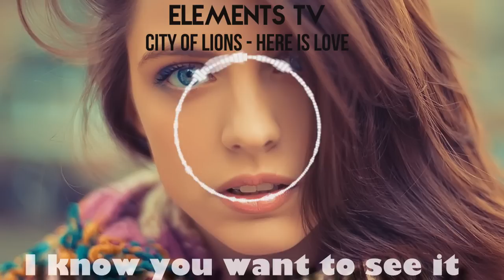City of Lions - Here is Love (Lyrics)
¸,ø¤º°`°º¤ø,¸¸,ø¤º° яεα∂ αℓℓ °º¤ø,¸¸,ø¤º°`°º¤ø,¸

Promoting Your Music !!

Follow ElementsTV for more news !!

Are you the author of this image? Send message